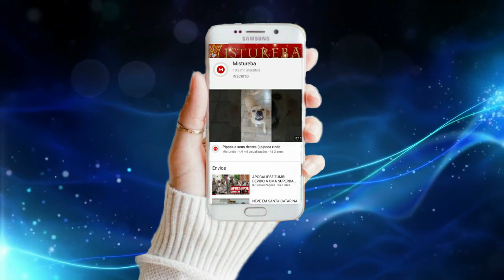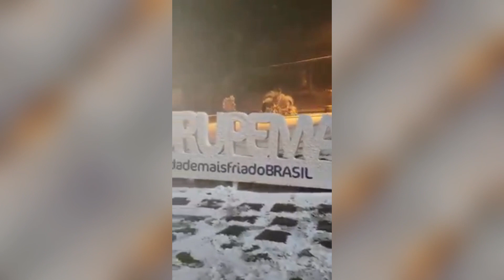TEMPESTADES SEVERAS PODEM ATINGIR VÁRIOS ESTADOS DO BRASIL E HÁ UMA POSSIBILIDADE DE TORNADO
▶ COMPARTILHE